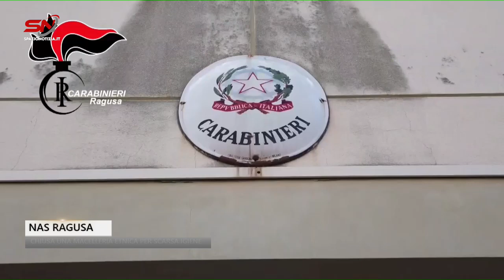I Nas di Ragusa chiudono una macelleria etnica della provincia iblea, per scarsa igiene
I carabinieri del Nas di Ragusa chiudono una macelleria etnica della provincia iblea, per scarsa igiene